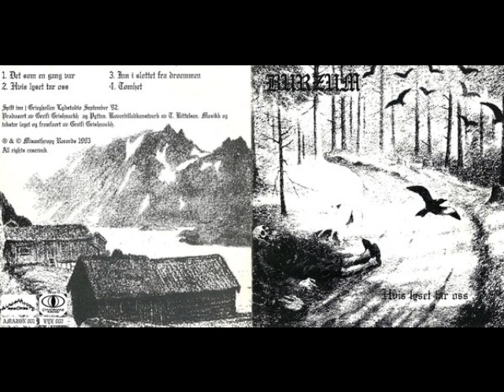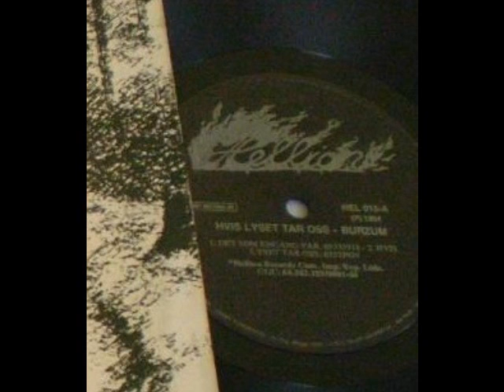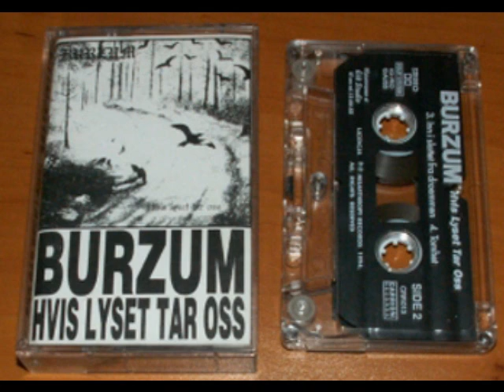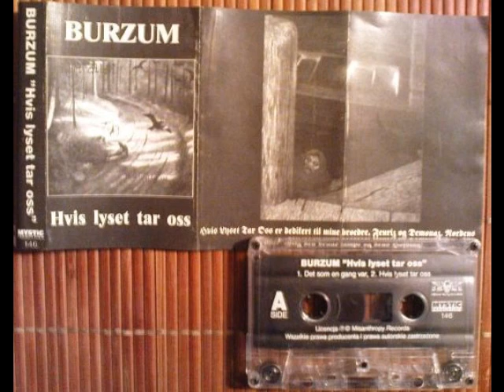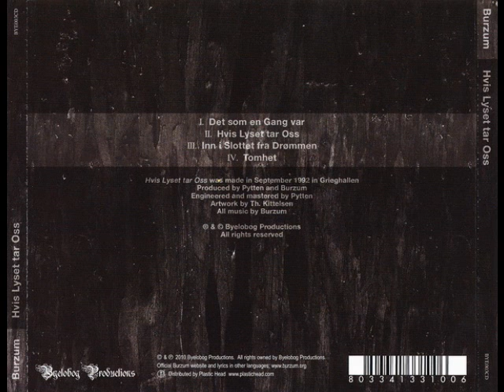BURZUM 'TOMHET'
BLACK METAL     C: HVIS LYSET TAR OSS